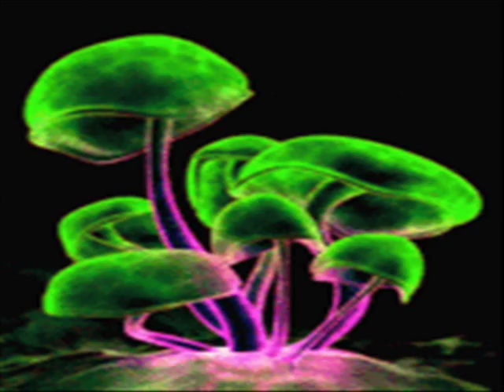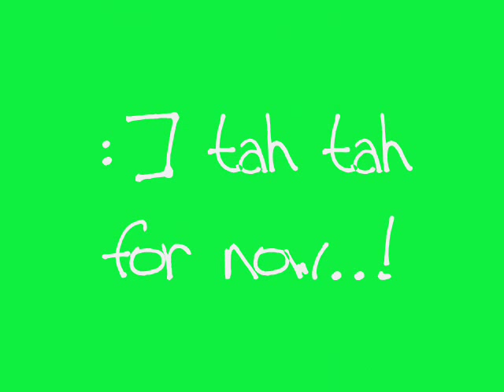Baila como las iguanas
baila como las iguanas sacando la lengua y metiendo la panzaa..!